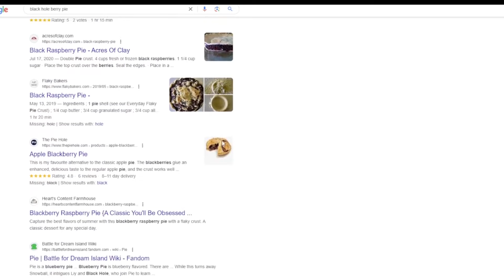THIS VIDEO MAKES NO SENSE!!! || Shep Reacts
Shep Reacts to an exclusive video on KILR TV created by AI called "Underwater Basket Weaving & Cosmic Pies: A Paranormal Adventure".